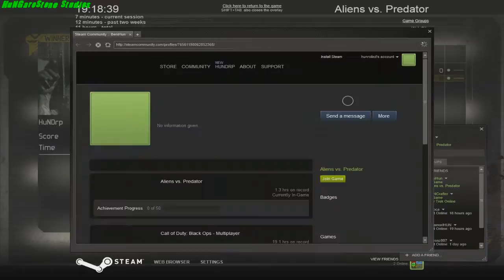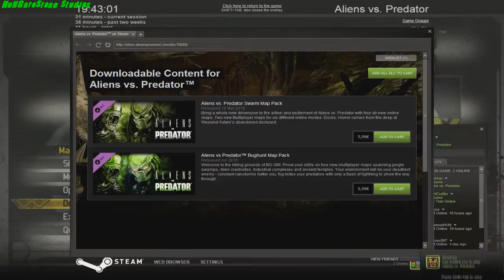Aliens Vs Predator 3 Multiplayer [HUN] #1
Az 1000 feliratkozó számra készített meglepetés videó sorozat amit 4 részben kaptok meg. Mivel ennek a játéknak az első része volt az én első videó alanyom, ezért az 1000 feliratkozóra nem azt mutatom be már 100-adjára, hanem a sorozat 3. részével és főleg multiplayerben Benivel.